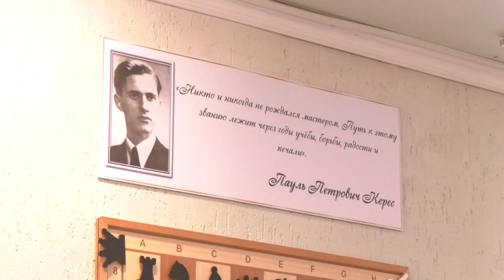Экибастуз Новости Экибастузские шахматисты вернулись с чемпионата Западной Азии